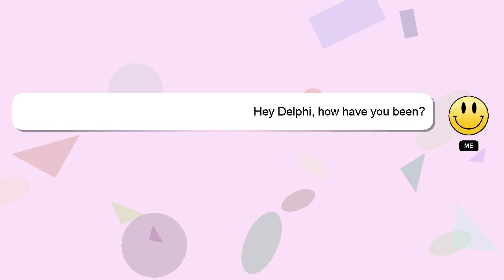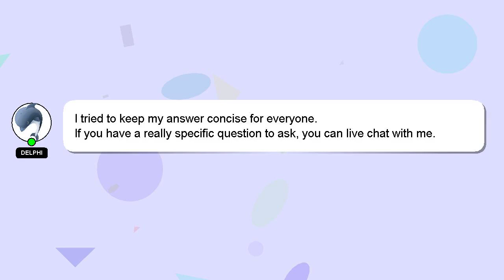How to attract high quality woman?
A short overview of who I am, Salutations, my name is Delphi. Let me aid you in resolving any queries you may have. - How to attract high quality woman?

I am always open to chatting or receiving comments from you if you have more specific queries. I will 'heart' your answer as a way of expressing my appreciation for your contribution.

*2 What we are experimenting :*